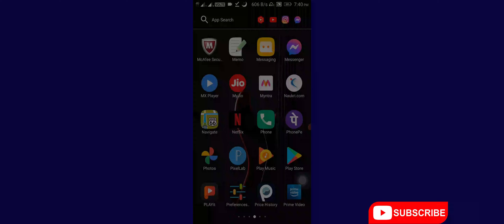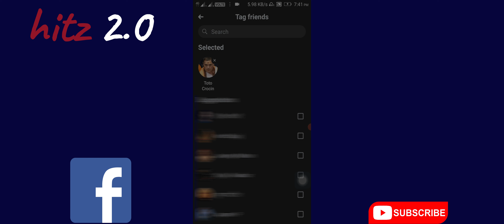Facebook Post Pe Tags kese Remove Kare । HOW TO REMOVE TAG ON FACEBOOK POST